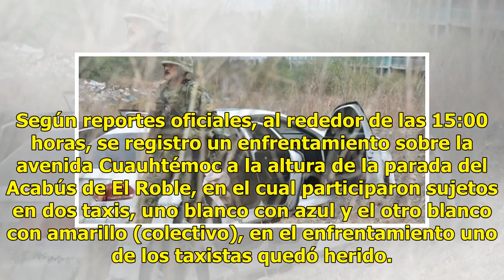Tras persecución, acribillan comandante policíaco en Acapulco